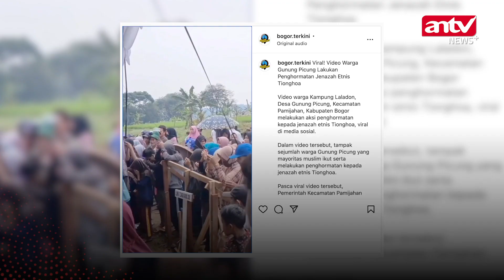Sambil Bawa Batang Hio, Warga Muslim Jalani Ritual Pemakaman Tionghoa | ANTV NEWS+